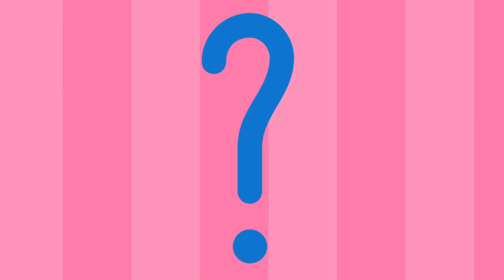Kids Sing along Songs | Kids Learning Songs | Kids Nursery Rhymes | Toddlers Learning Videos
Here, you will find a collection of fun and educational songs that are perfect for young children. Our channel features popular nursery rhymes and original songs that will help kids learn numbers, colors, shapes, and more!

We believe that music is a powerful tool for learning, and that's why we've created a wide variety of songs that are specifically designed to help young children develop their language skills and cognitive abilities. Our videos are also designed to be visually engaging, with colorful animations and playful characters that will capture your child's imagination.

Whether you're a parent, teacher, or caregiver, our channel is the perfect resource for providing your child with a fun and engaging learning experience. So, come and join us as we sing, dance, and learn together!